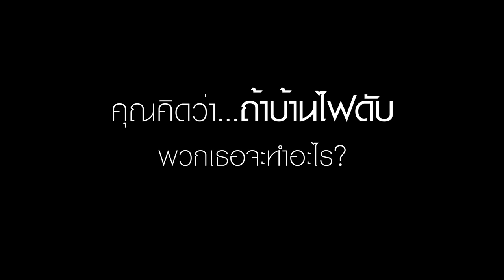เต้นอยู่ดีๆ "ขอให้บ้านไฟดับ" เจ้าของเพลงมาเซอร์ไพรส์ซ๊ะงั้นอ่ะ - พี่แบงค์ เด็กแว๊นหัวทอง -「TEASER」